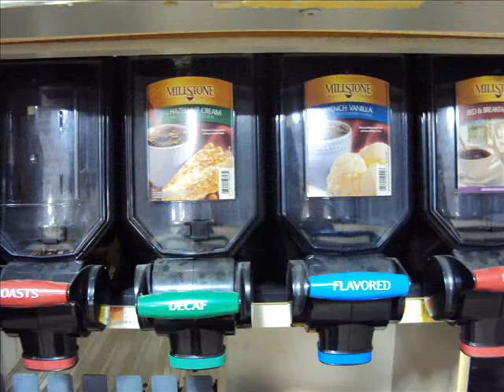For Sale: MillStone Retail Coffee Lighted Display Case w/ Grinder (Grindmaster) $650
Millstone
Retail Lighted Coffee Display Case
with
Grindmaster Coffee Grinder

Coffee Grinder Specs:
Model # 875
Serial : L052297
115v,8 amps,1/2 HP,Single Phase
Weight: 53lbs
Dimensions: 27"x7"x15"
3lbs Cap

ALL IN GOOD CONDITION!!

Display Case Dimensions:
4' x 5' x 2 1/2'

Case also includes all bean bins!!

Business Hours
Monday-Friday
10am-5pm